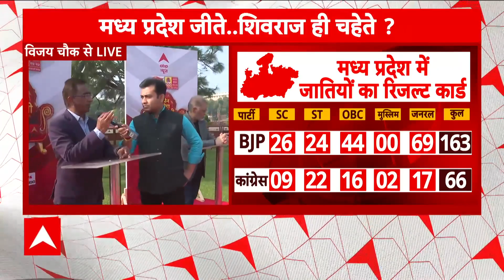MP Election: क्या बदलाव के लिए तैयार हैं शिवराज सिंह चौहान, दिए बड़े संकेत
मध्य प्रदेश में प्रचंड जीत के बाद बड़ा सवाल है कि बीजेपी किसे मुख्यमंत्री बनाएगी? इस बीच abp न्यूज़ से खास बातचीत करते हुए सीएम शिवराज सिंह चौहान ने कहा है कि पार्टी जो भी भूमिका देगी, हम निभाएंगे. साथ ही उन्होंने कहा कि जो अपने बारे में जो सोचता है वो अच्छा कार्यकर्ता नहीं है.

शिवराज चौहान ने कहा, ''पार्टी जो उपयुक्त समझेगी, वो काम तय करेगी. हम कार्यकर्ता के नाते, जो भी काम दिया जाए...दरी बिछाने से लेकर, सफाई करने से लेकर सरकार चलाने तक का कोई भी काम हो...करते हैं और करेंगे. हम अपने बारे में विचार नहीं करते हैं. हमारी सोच, हमारे विचार अपने देश के लिए, अपनी पार्टी के लिए कैसे बेहतर कर पाएं...ये है.''